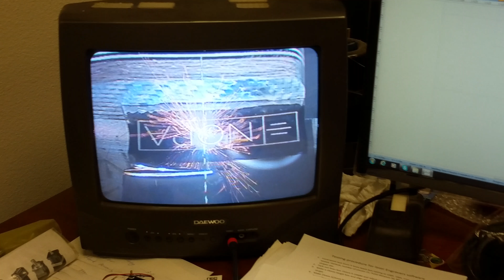Fiber laser marking and engraving machines for the jewelry, firearms, & medical device industries ,